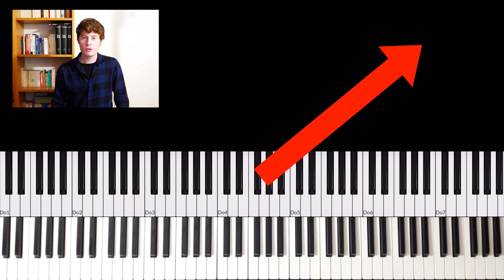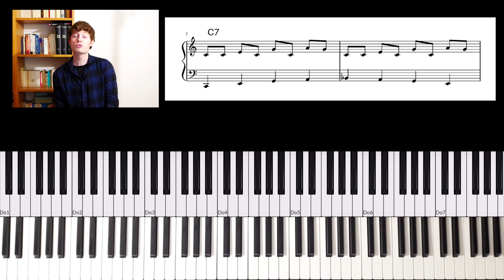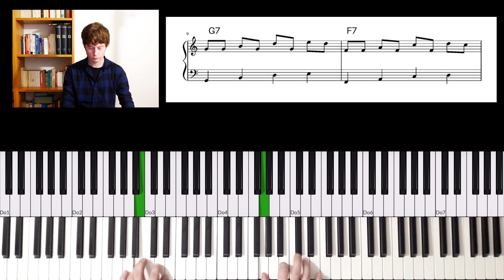Jouer un morceau BLUES (FACILE) au piano en partant de zéro ?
Bonjour, bonsoir,

Dans ce tutoriel vous allez apprendre comment jouer un morceau BLUES au Piano en partant de zéro.

0:45 • La main gauche
3:28 • La main droite
6:12 • Les mains ensemble

Commentez, partagez, et likez.